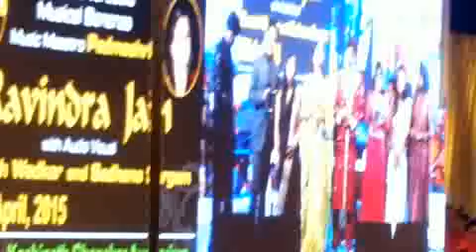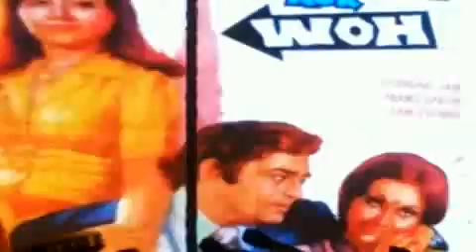Ravindra jain Manoranjan kumar jha madely most loving of his fan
M-Series The World of Entertainment.
Manoranjan Kumar ; The Owner of M-Series is Spreading the True Music,Quality Singing ,Quality Composition and True Soul of Music for Listeners.
M-Series Entertain you in all Indian Cultural Music. He is Established as MAITHILI LOK GAYAK in Sanskriti Mantralay ( CULTURAL MINISTRY ) and also the Winner of DD - NATIONAL Reality Show.He is also a Certified Singer of Radio Akashwani. Manoranjan Kumar is the Deciple of :
1.Padmashree Ravindra Jain (Music Director)
2.Padmashree Anoop Jalota (Bhajan Samrat)
3.Current Guru - Shravan Rathod (Nadeem/Shravan ,Bollywood Music Director)
Manoranjan Kumar has Completed his Diploma in Music from TRIUMPH  INSTITUTE OF PERFORMING ARTS (TIPA) and Senior Diploma of Classical Music from PRAYAG SANGEET SAMITI PRAYAGRAJ , ALLAHABAD and Graduate from Mathematics Science in General Education.Manoranjan Kumar's First Debut Movie as Lead Actor was in Bhopuri Movie 'TEEJ' in 2008. He Acted as Lead Actor in a Total of 6 Movies and TV Serials.' LAAGAL PREET AAHA SA' ( Maithili film) is One of Them and TV Serials such as Khidki(SAB TV), Bhakharwadi(SAB TV),Bakula Buaa Ka Bhoot ( SAB TV).He Played the Role of LORD RAMCHANDRA AND BHAGWAAN BUDDHA in The TV Serial 'VISHWAS SE UPAR AASTHA' on BIG MAGIC GANGA .
Manoranjan Kumar is a Music Director/Composer and Producer and also Power pack Stage Performer, Playback Singer and Bollywood Actor. He Served Multi - language Singing and Acting in Bollywood Movies,Albums, Serials and Regional Movies Too.
M-Series Spreads Actual Singing Techniques and Building the Voice Quality Techniques for Beginners , Upcoming Singers.
Actual Way to Develope Singing Style and Voice Culture, The Hidden Techniques of Throat yoga to Sing in Original Scale
QUABBALI EVENINGS WITH LIVE VOCAL AND INSTRUMENTAL TEAM.WE DO MIRRAGE SHOWS MEHANDI BHAAT MAAYRA HALDI ANTRAKSHARI HOUSY AND KARAOKE FOR ALL AGE AUDIANCE.  M-Series PROVIDES TRUE AND REAL SOLEFULL MUSIC AND LIVE VIDEOS.TO MUSIC LOVERS.YOU CAN STREAM TOTAL ENTERTAINMENT BYE RENONED STARS OF BOLLYWOOD FIM INDUSTRY OF INDIA.WE PROVIDES MUST SUBSCRIBE CHANNEL M-Series FOR MORE MUSICAL LIVE VIDEOS.
              THANKS
REGARDS, M-SERIES